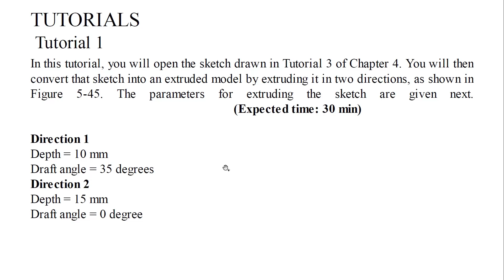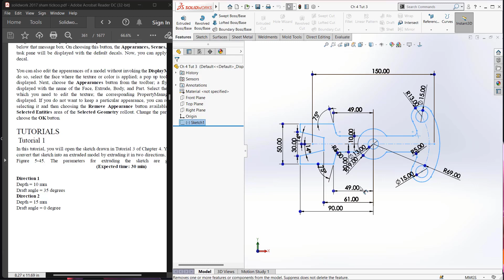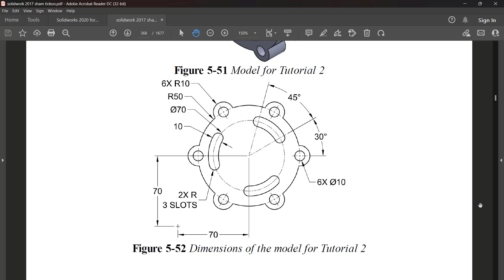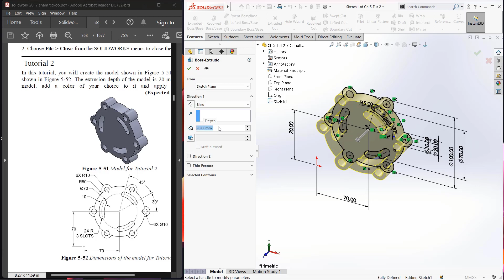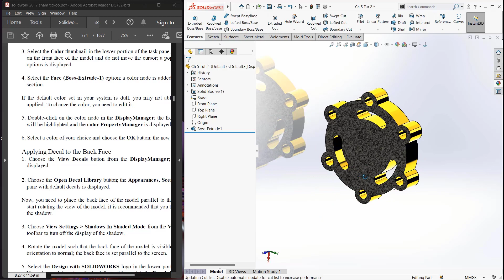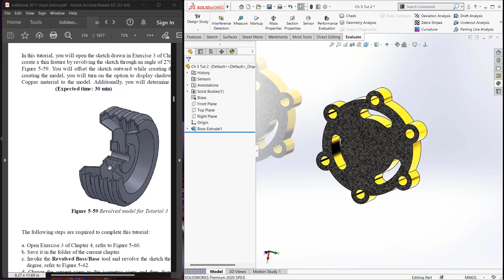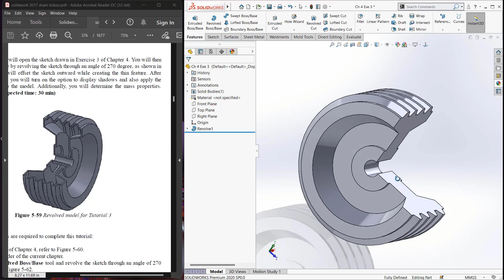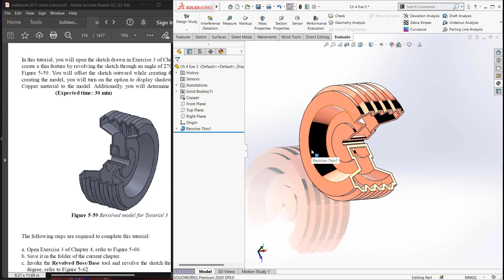Chapter 5 Extruded features & Revolved features Exercises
In this video we learn Extruded features & Revolved features Exercises and Tutorials of Chapter 5 at Solidworks 2020

 Solidworks Tutorial Hub. Tutorials on solidworks for Beginners to Master level. SOLIDWORKS offers 3D Software tools that are easy to learn and use.

Join with us for

- Design with Solidworks
- Beginners to Master level
- Machine Design
- Real-world Mechanical Engineering Projects as Tutorials
- Coverage of Major Solidworks mode
-Exercises are given at the end of each chapter

If any Query, Let consult with us by Instagram Link.